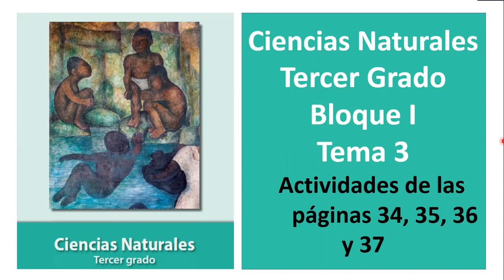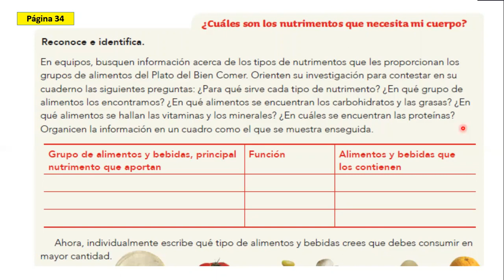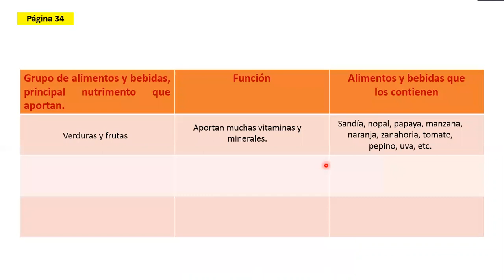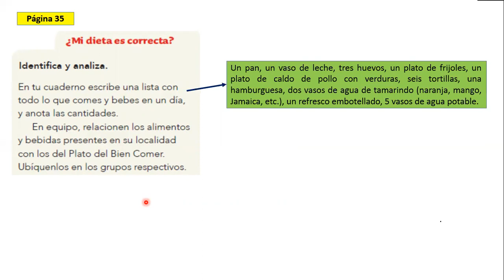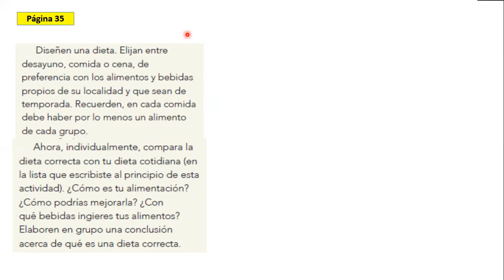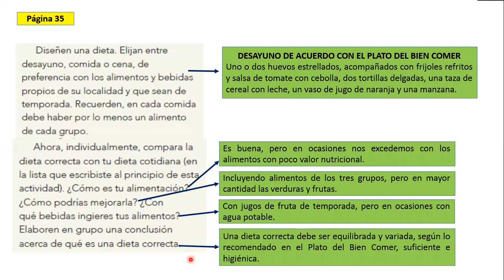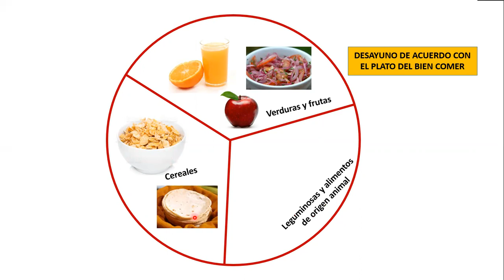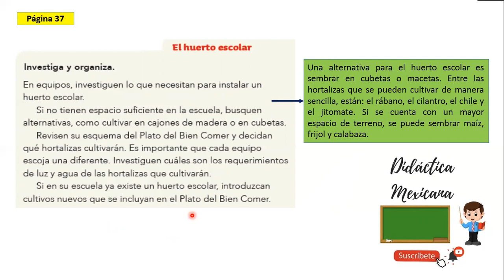Primaria Tercer Grado. Ciencias Naturales. Bloque 1. Tema 3. Páginas 34, 35, 36 y 37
En este video analizamos y resolvemos las actividades de las páginas 34, 35, 36 y 37, que corresponden al Tema 3 del Bloque 1 del Libro de Ciencias Naturales Tercer Grado de Educación Primaria.
Para explorar otros videos de Tercer Grado de Educación Primaria, sólo haz click en el enlace de la lista de reproducción que aparece de color azul.